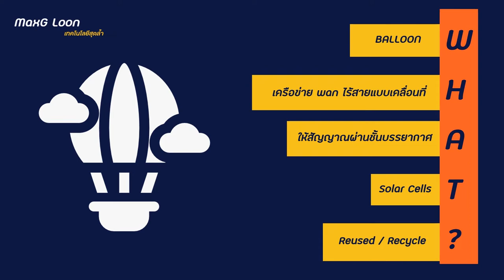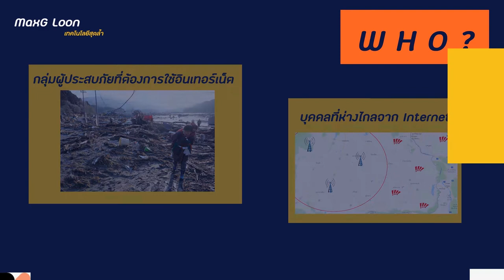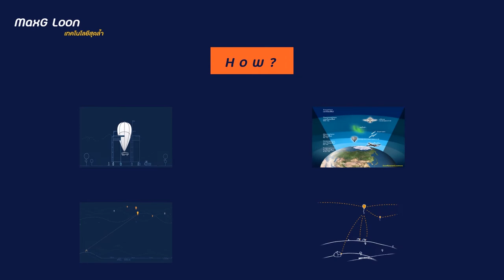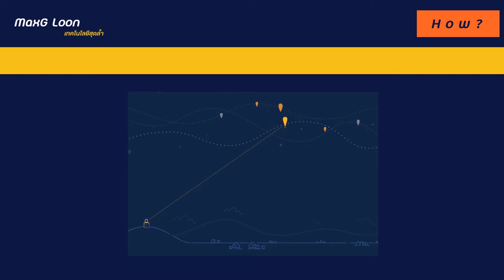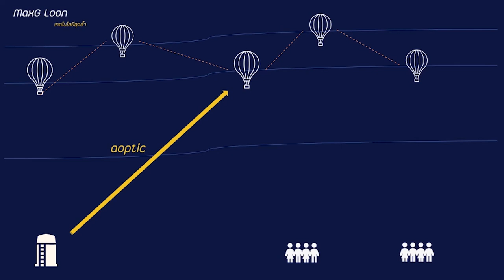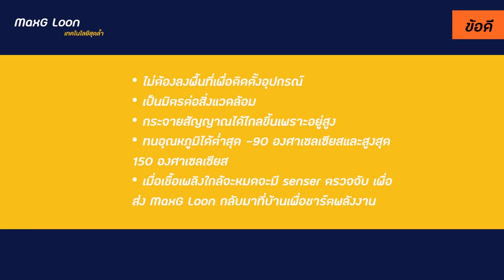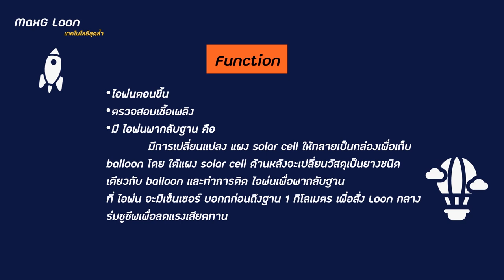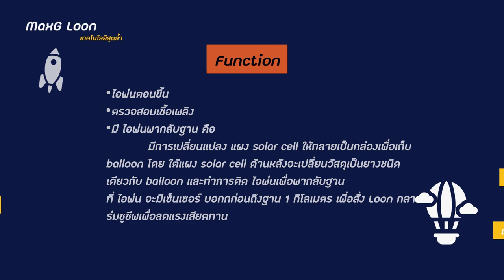MaxGloon For INT201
references
- project loon ของ google
เป็นส่วนนึงของรายวิชา INT201